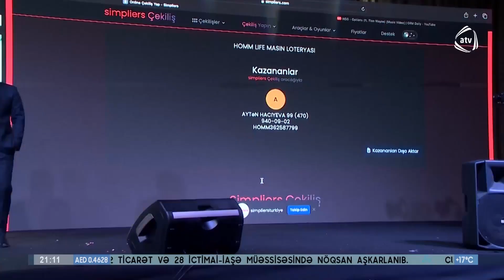Homlife hemise önde